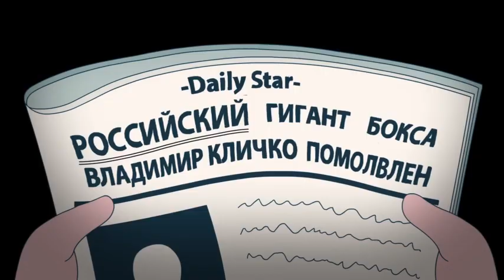МЕСТЬ ПОРОШЕНКО - Ять тв